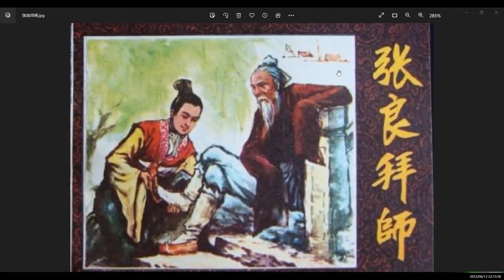HÁN SỞ TRANH HÙNG Bản dịch Mộng Bình Sơn Hồi thứ 43: Vào Bạch Đằng trúng kế, Hán đế hầu nguy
HÁN SỞ TRANH HÙNG Bản dịch Mộng Bình Sơn
Hồi thứ 42:
  Vào Bạch Đằng trúng kế, Hán đế hầu nguy.
Theo Xích Trùng tu tiên, Trương Lương giả thác.
Chiến tranh Hán-Sở (漢楚爭雄 Hán Sở tranh hùng, 楚漢戰爭 Sở Hán chiến tranh, 楚漢相爭 Sở Hán tương tranh hay 楚漢春秋 Sở Hán Xuân Thu, 206–202 TCN) là thời kỳ sau thời đại nhà Tần ở Trung Hoa. Trong thời kỳ này, các vị vương từ các đất khác nhau ở Trung Hoa đã xuất hiện sau sự sụp đổ của nhà Tần và tạo nên hai phái kình địch nhau rõ rệt. Một bên do Lưu Bang, vốn có tước phong là Hán vương, lãnh đạo; còn bên kia do Hạng Vũ, tự xưng Tây Sở bá vương, thống lĩnh. Ngoài ra còn có một số đạo quân riêng rẽ do một vài vị vương khác có địa vị thấp hơn, hoặc các đạo nghĩa quân độc lập, cũng có tham chiến trong thời gian này. Cuộc chiến đã kết thúc với thắng lợi hoàn toàn thuộc về Lưu Bang, người sau này đã lên ngôi hoàng đế và thiết lập nên nhà Hán.
Cả Lưu Bang (sinh năm 256 TCN) và Hạng Vũ (sinh năm 232 TCN) đều là những người sinh trưởng trên phần đất thuộc tỉnh Giang Tô ngày nay,[1] vốn thuộc đất Sở (bị nước Tần thôn tính năm 223 TCN) trước thời Tần Thủy Hoàng thống nhất Trung Quốc vào năm 221 TCN. Hạng Vũ và Lưu Bang cũng như tổ tiên của họ vốn là thần dân cũ của nước Sở giai đoạn cuối thời Chiến Quốc. Hai nhân vật này là những người lãnh đạo đi đầu trong việc tiêu diệt nhà Tần nhưng ngay sau đó cũng chính họ khởi đầu cho cuộc tranh hùng nội bộ của người đất Sở thời hậu Tần. Xét cho cùng, dù Lưu Bang hay Hạng Vũ chiến thắng sau cuộc tranh hùng thì đều có thể coi là cuộc phục thù thành công của Sở trước Tần vậy.
Mộng Bình Sơn (1923–2011) là một nhà văn, dịch giả người Việt Nam. Trong sự nghiệp văn chương của mình, ông sử dụng nhiều bút danh như Phan Canh, Phan Cảnh Trung, Phan Hồng Trung, Hồng Trung, Nguyễn Quân, Phan Quân và tham gia trên các lĩnh vực sáng tác văn học nghệ thuật, phê bình, khảo cứu, biên soạn, sưu tầm, dịch thuật.
(Nguồn sưu tầm wikipedia)